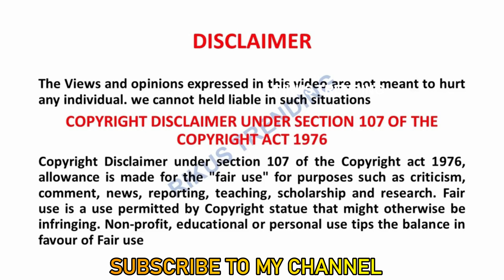Master Chef Tamil | First Elimination இவங்கதான் |Sun Tv Cooking Show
RIKUS TRENDING